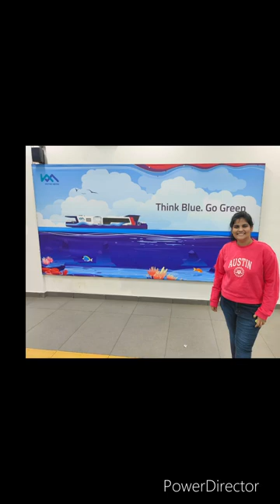Water metro ride